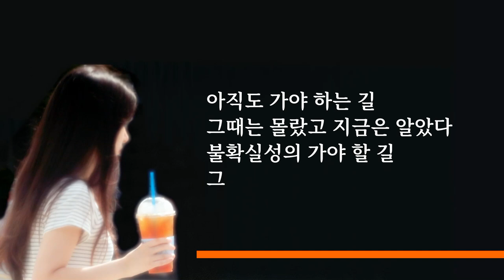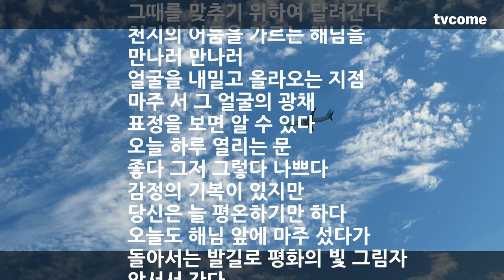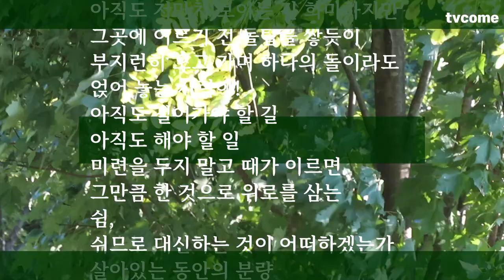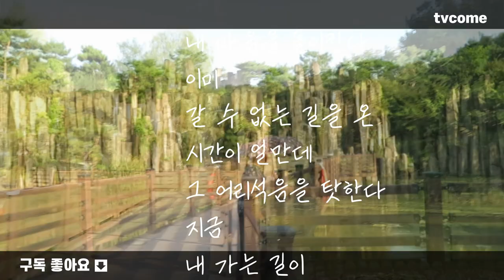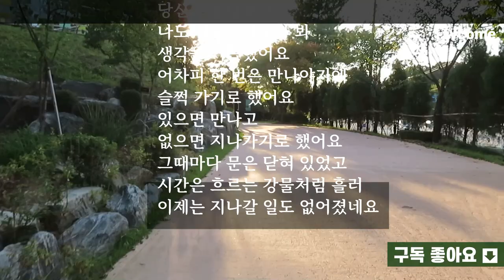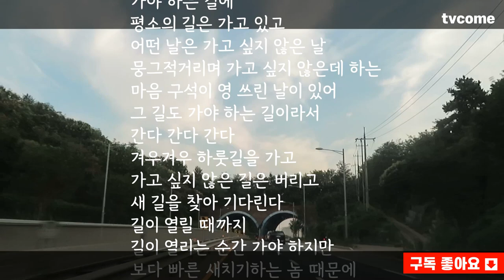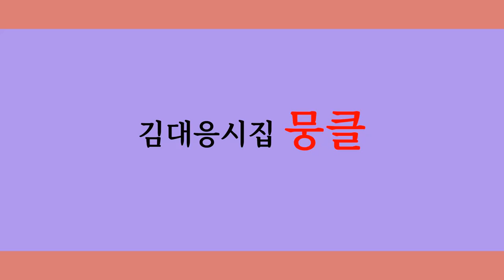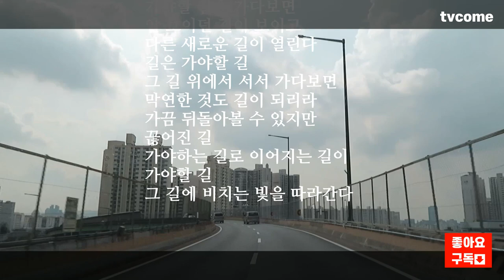k_poem k_poet 한국시 한국시인 [김대응 시집 뭉클] 가슴에 감성을 울리는 감동을 주는 뭉클한 영상시 2부 당신에게로 가고 있습니다